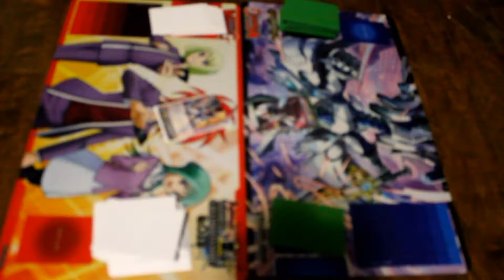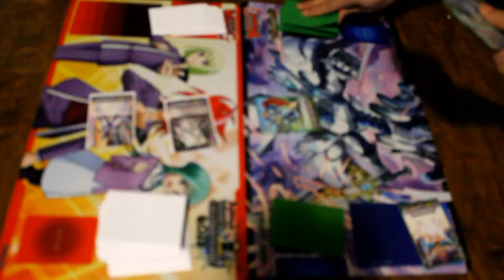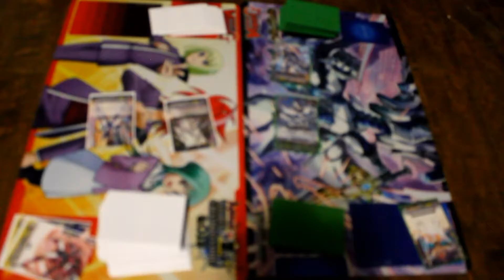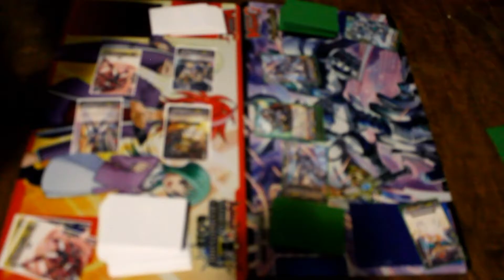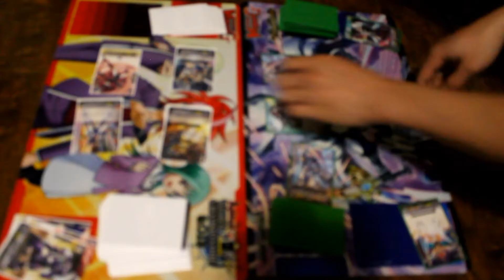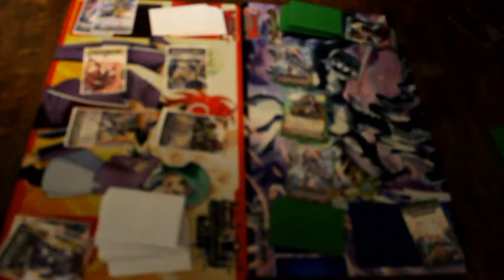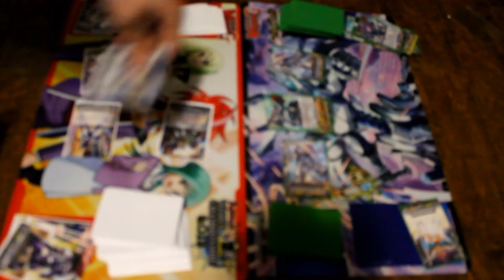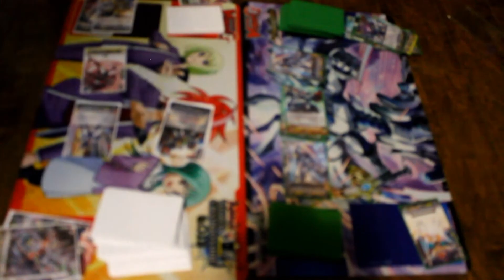Vanguard Tactic Master 20 part 1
Vanguard tactic master 20
Dimension police vs royal paladin